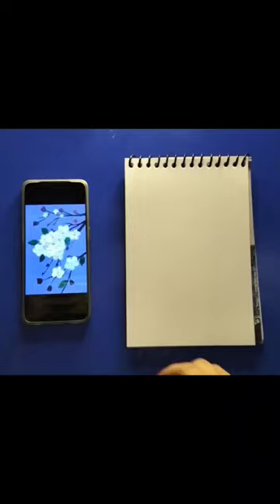alizaansariarts art trending painting ytshorts explore youtubeshorts viral shorts artist